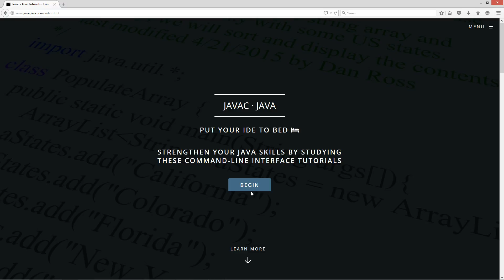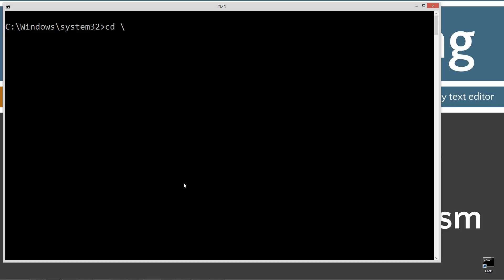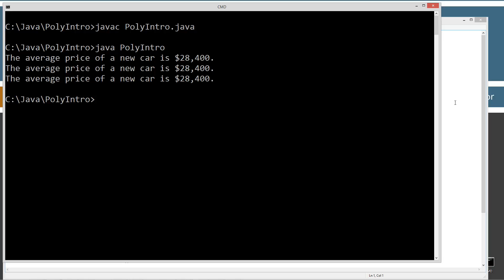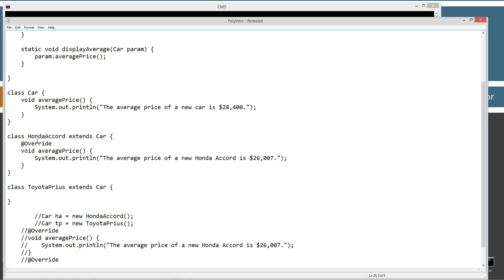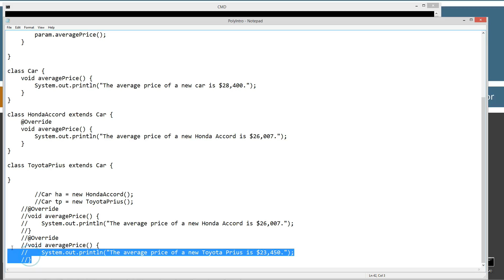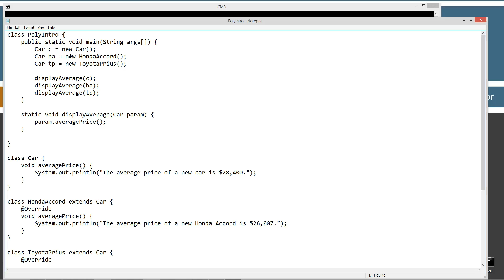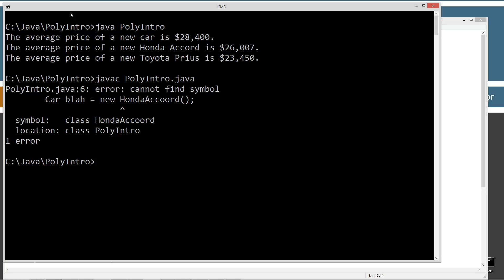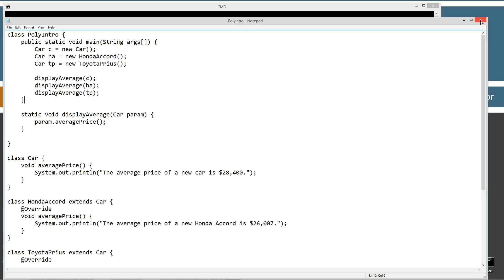Learn Java Programming - Introduction to Polymorphism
What is polymorphism? Hearing this term for the first time may invoke thoughts of some sort of super complicated alien shapeling technology from a Star Trek episode. In reality it is a fairly simple concept as long as lingo like "one interface many types ... blah, blah, blah" is not used to define it. Take a minute to think about your family members, how are you related to your biological cousins? Well, for one, you and your cousins both have at least on biologic grandparent in common. You and your cousins both have certain traits that have been genetically passed down from that grandparent. You inherit biological characteristics from your biological ancestors.
Things like your eye color or hair color are examples of inherited characteristics. Without going into great detail about dominant and recessive genes, consider the following example. Suppose both of your grandparents had blue eyes, then your mom inherited the recessive blue eye gene and has blue eyes as well. Suppose that your father has brown eyes, then there is a high probability that his dominant brown eye genes will overwrite the recessive blue eye gene and that you will have brown eyes. Your aunt or uncle would have blue eyes as well, your cousins will inherit their eye colors in part from your grandparent's genes, but also from the other family tree involved. If we blow this example up to all of humanity, then we end up with an interesting finding. We all have eye color and there is only about six overrides that apply to eye color.

Back to the wonder world of Java OOP. Let's say we have a class called Car that contains a method called averagePrice(). Suppose class HondaAccord extends Car, then the HondaAccord will inherit all accessible members from the Car class. Now suppose that ToyotaPrius extends Car, then the ToyotaPrious will also inherit all accessible members from the Car class. We can say with 100% certainty that both the HondaAccord and the ToyotaPrius have the averagePrice() method. The best way to show you what we can do with this is to present you with a code example.